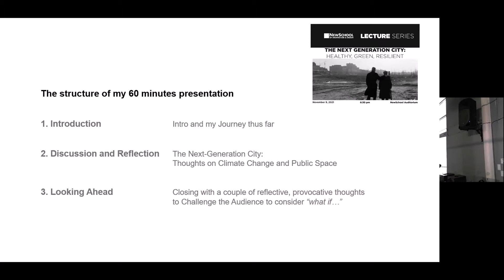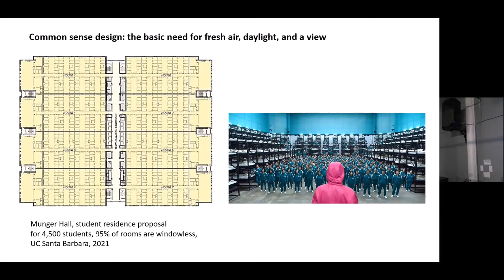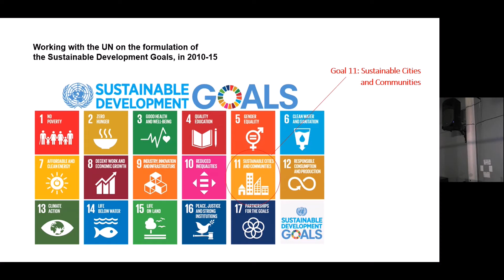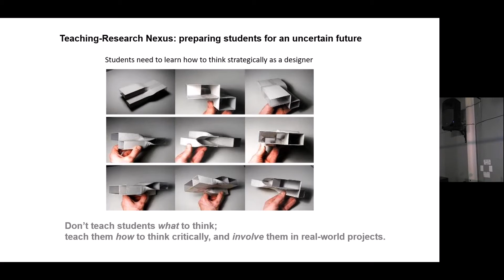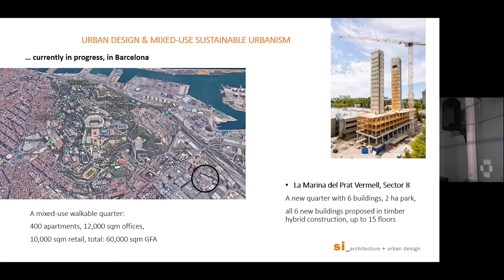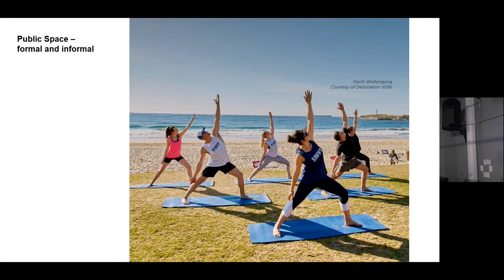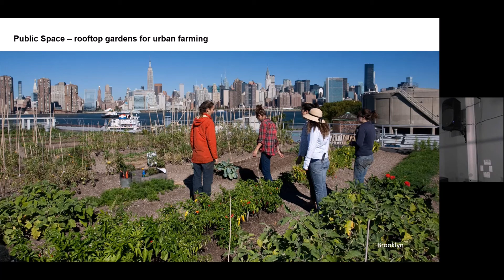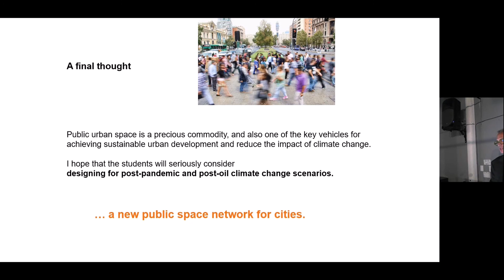NewSchool of Architecture & Design Lecture Series | Steffen Lehmann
NewSchool Lecture Series Presents Steffen Lehmann: The Next Generation City: Healthy, Green, Resilient

Dr. Steffen Lehmann, Assoc. AIA, is an internationally recognized educator, scholar, author, designer, scientific researcher, and strategic leader. He is a tenured full Professor of Architecture & Urbanism in the USA, and the former Director of schools of architecture, including the UNLV School of Architecture in Las Vegas. He is Director of the interdisciplinary Urban Futures Lab, and CEO of the Future Cities Leadership Lab.

Lecture Summary:

Summary:

What will it take to design, build, and operate the next generation city? What is the future of our urban spaces, post-pandemic and post-oil, which will be healthier, greener, and enhance urban resilience?

In times of a changing profession, transforming society, and a warming climate, Professor Steffen Lehmann will present strategies for urban transformation, health and well-being. His latest books relevant to this keynote address include: 'Informality through Sustainability' (Routledge, London, 2021) and 'Urban Regeneration. A Manifesto' (Palgrave MacMillan, London, 2019).